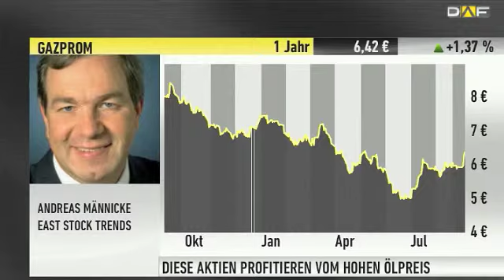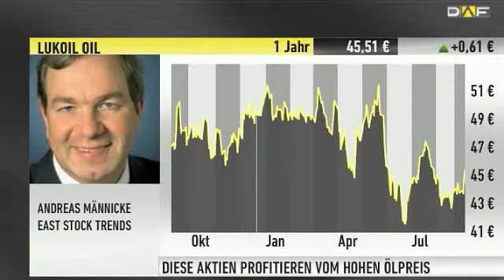Experte Männicke: Gazprom-Aktie im Moment sehr attraktiv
Im Interview sprechen wir mit Andreas Männicke, Chefredakteur von East Stock Trend, über die Syrien-Krise und das schwierige Verhältnis zwischen Barack Obama und Wladimir Putin. Ein militärischer Eingriff in Syrien könnte laut Männicke gefährliche Folgen haben. Zudem schaut sich der Experte die Aktie von Gazprom an.